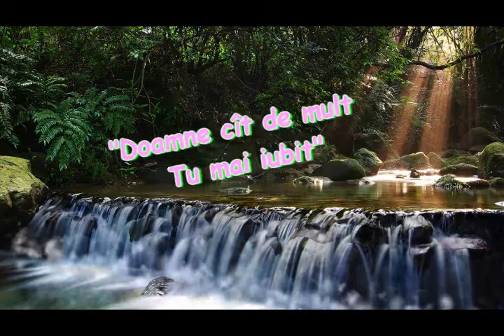Pavel Andrian.Doamne cit de mult Tu ma iubesti.wmv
-Laudă Tie Doamne !!!